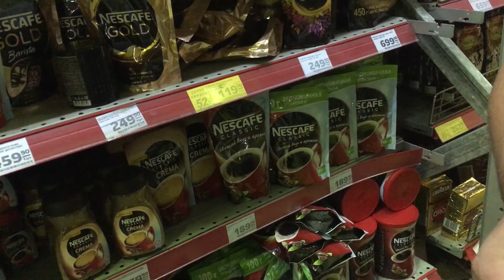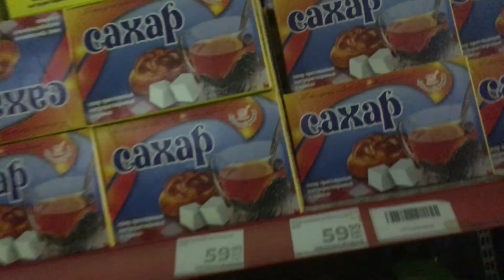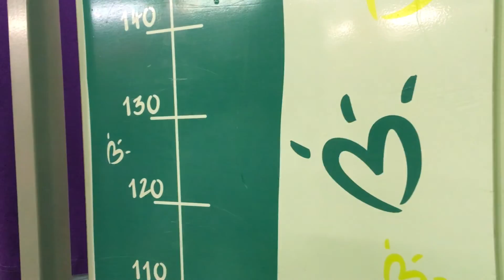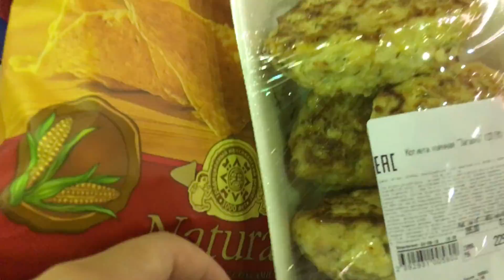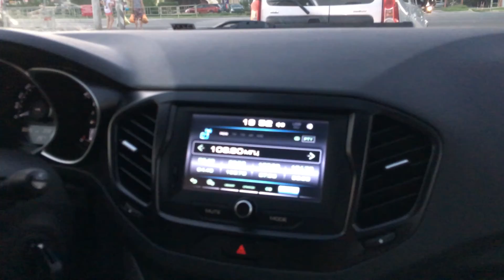№430 Обустроились в Анапе / Поехали закупиться в семейный магнит ВЛОГ